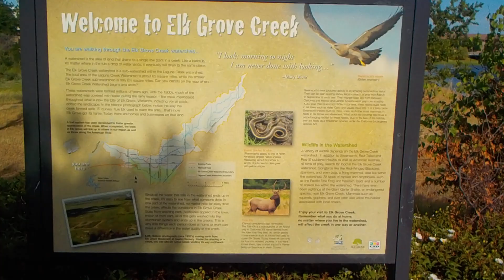DSCN7898: Walk at Elk Grove Creek (Near Sutter Health)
4/9/2022: Deanna Jaxine Stinson, Story, Champagne and I, stopped at Elk Grove Creek for a walk, this is next to Sutter Health.  Deanna and Champagne jogged from Sutter Health to Zimbleman Park and Story and I, picked them up from Zimbleman Park.  Today treated the dogs to chicken tenders from Popeyes and chicken nuggets/cheeseburger from McDonalds. Paul Dale Roberts

This investigation was Canceled.

PARANORMAL INVESTIGATION
Date to be there: April 9, Saturday.  Time to be there: 6pm.  Contact Person: Yvonne Baker.  Address to be at: 5B34B0 El Camino Avenue, Apt 1, Carmichael, CA.  Case Number: 70C7816K057P3.  Yvonne lives in a 2 bedroom apartment with her son.  They see all types of things in their apartment, large moving black shadow, an entity with long arms, that walks like a dog, the legs are shorter than the arms.  Yvonne felt like one of the entities tried to possess her.  During this investigation, I will have some of the investigators outside investigating, to see if they find activity outside, while the other investigators are inside investigating, then I will have the teams switch up.  After the investigation, a cleansing will be conducted.